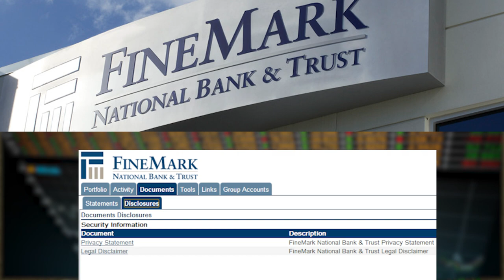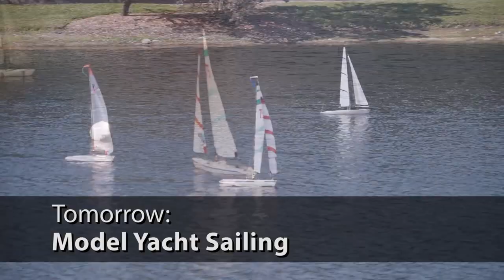Shell Point Today - Tuesday, May 5, 2015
Fall Prevention (Heather Battey, Mark Tesoro) // FineMark Bank Address Changes (Anna Smith) // Fit Tip (Heather Battey, Melanie Brod) //  Church Connections (David Pavey)